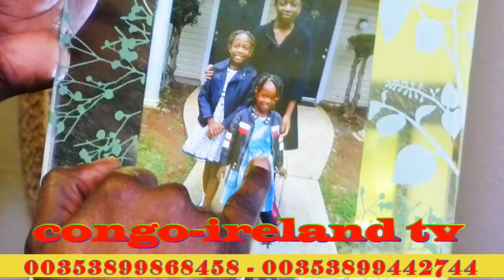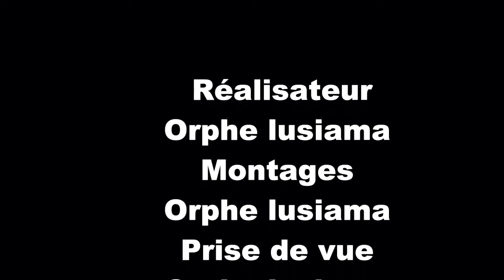La télé-réalités une journée avec Djaps Makoy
La sagesse est un arbre de vie pour ceux qui la saisissent, et ceux qui la possèdent sont heureux.

Une Émission télévisée où est filmée la vie quotidienne de personnes sélectionnées pour y participer.